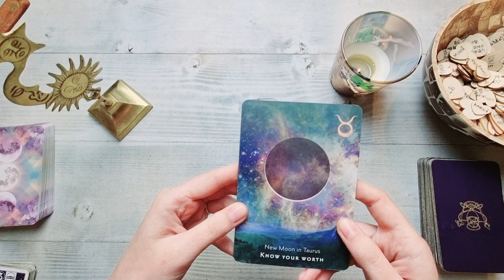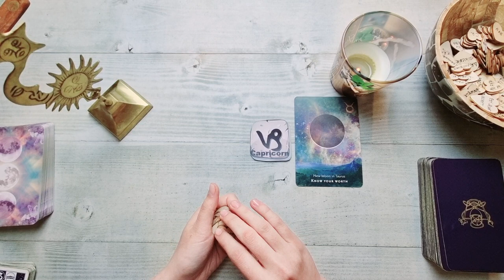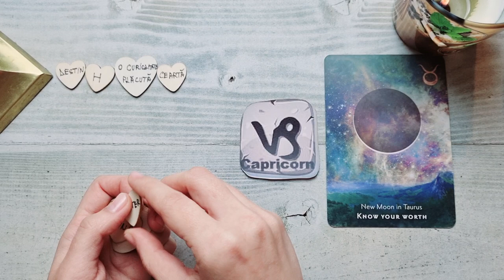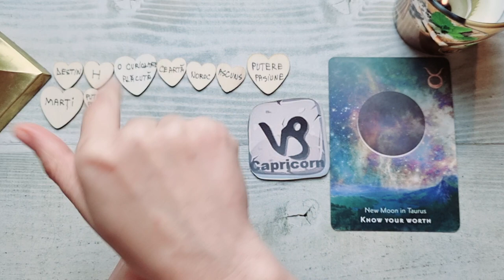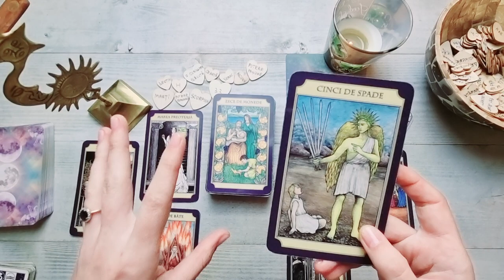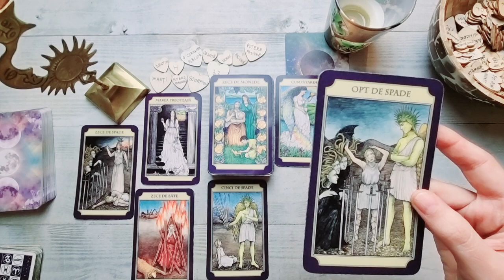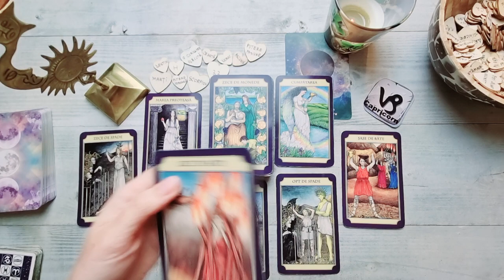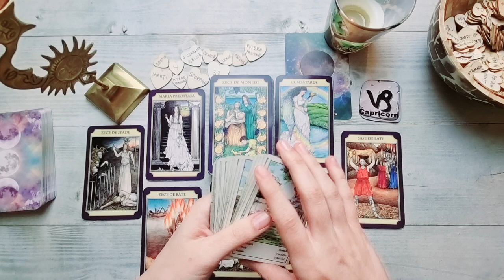CAPRICORN ♑ Acum te poți elibera! Fia definitiv! 9-15 Mai